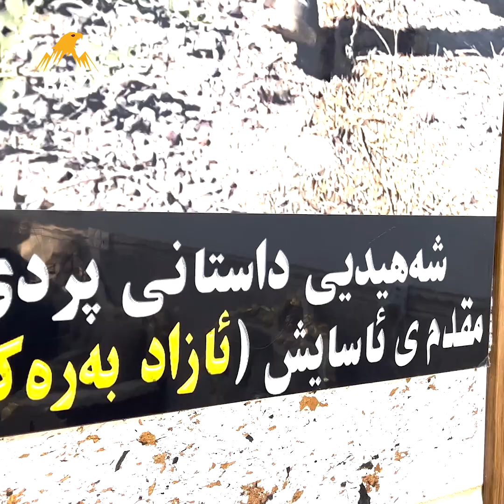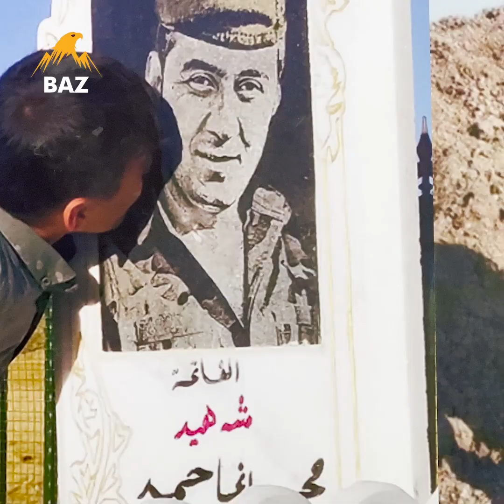بازمیدیا لەگەڵ کەس و کاری شەھیدان و قوربانیانی داستانی پردێ گفتوگۆ دەکات